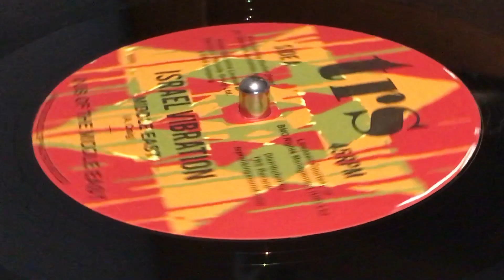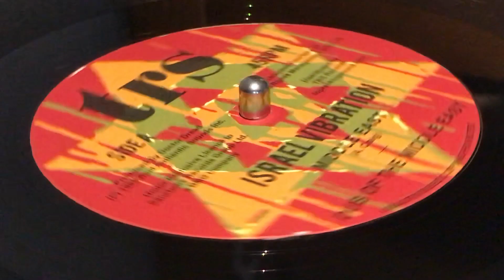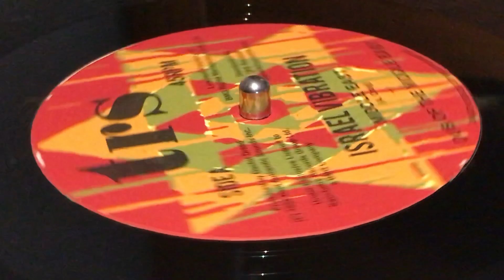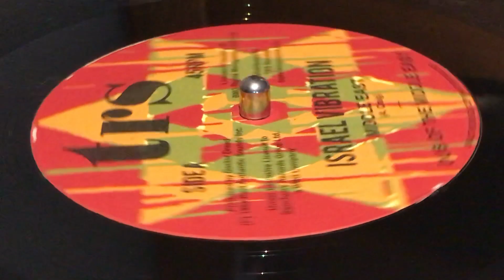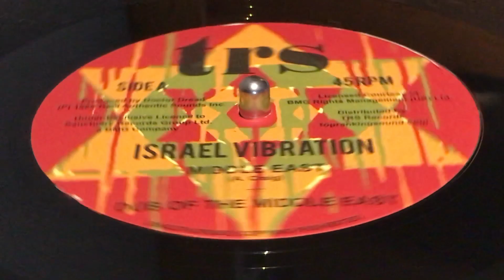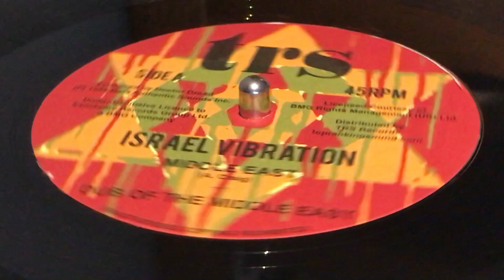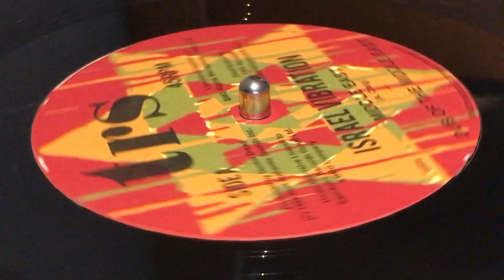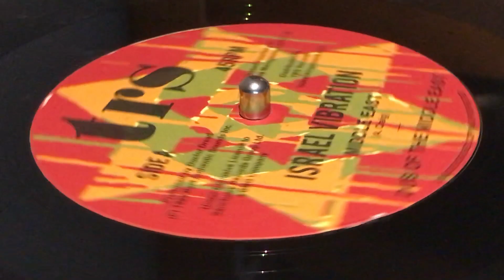ISRAEL VIBRATION ~ Middle East + Dub Of Middle East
Prod : Doctor Dread ~ TRS, TOP RANKING SOUND ~ Licensed From : BMG Rights Management (UK) Limited ~ Licensed Through : Sanctuary Records Group Ltd. ~ Phonographic Copyright (p) : Real Authentic Sound ~ Dist : Top Ranking Sound (TRS Records) ~ 12'' ~ 45rpm ~ Reissue 2018 ~ Europe ~ Originally Released : 1988 ~ Written : Albert Craig, Lascelle Bulgin ~